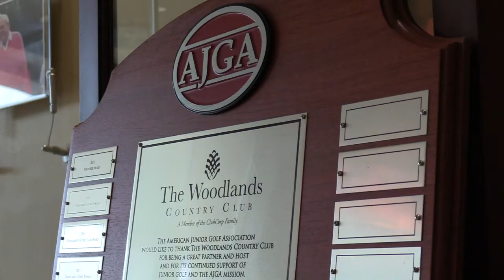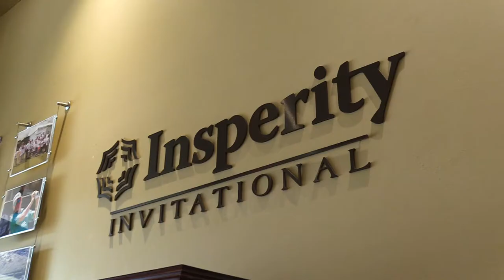Bob Edwards, Bob Lewis win the AJGA's 2020 Digger Smith Award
Bob Edwards and Bob Lewis were honored for their longtime service to junior golf at the Insperity Invitational / Patrick Reed AJGA Junior Championship. The honor is the tournament's 11th since 2011.